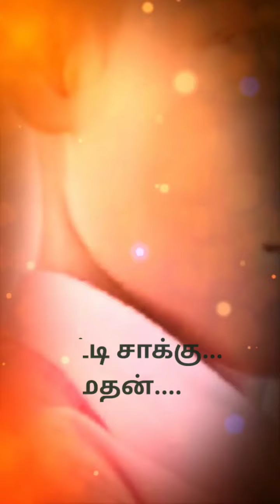பருத்திவீரன் paruthiveeran friend flim palani kala gang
பருத்திவீரன்
friend flim
palani kala gang
please support the chennal🙏